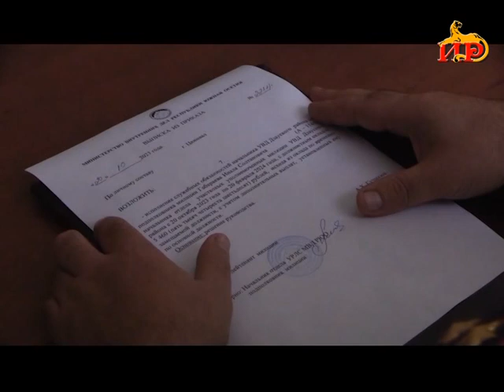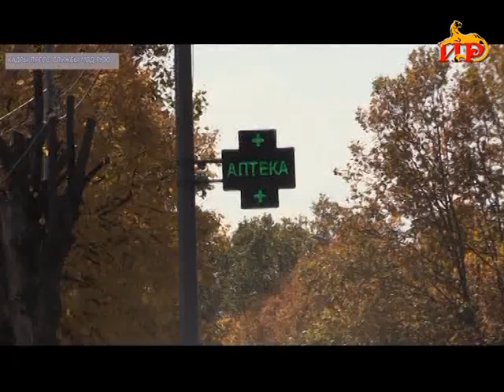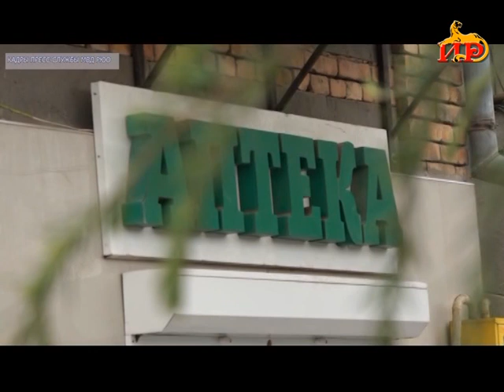Информационный выпуск «Сегодня». 26.10.2023.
- Муртаз Валиев назначен главой Ленингорского района. Сегодня чиновника представил лично президент республики.
- Правоохранители предупреждают: отпуск из аптек нейролептиков и транквилизаторов без рецепта противоречит закону.
- На парламентской сессии обсудили проблемы граждан, состоящих в списках очередников на получение социального жилья.